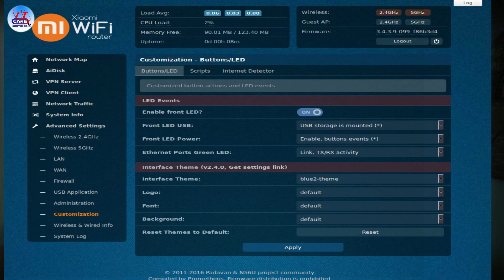How To Get better Performances From a Regular Router | Best Wifi Router Setup 2020 | 2.4 ghz 5ghz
I am Rashidul Hasan Rasel and Welcome to technological YouTube channel IT Care & Multimedia (The Technical Expert)

Rashudul Hasan Rasel
 IT Care & Multimedia